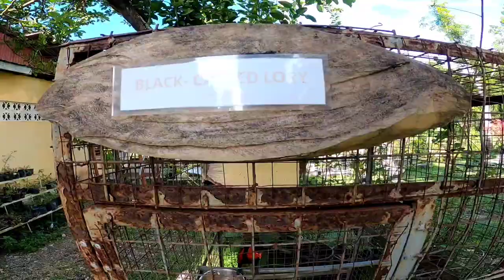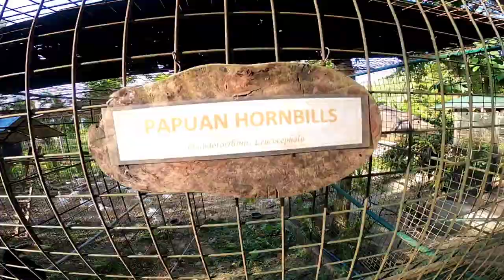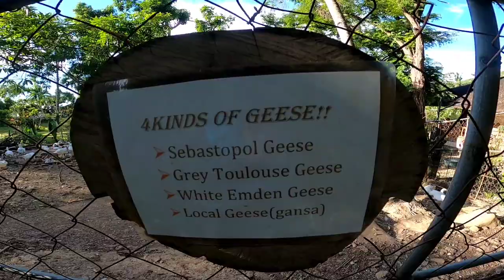Milk Station, not what I expected at all!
We drove by this place on the way to waterfalls, decided to stop and check it out on the way home! Well worth it!